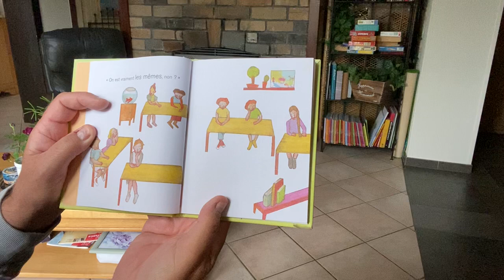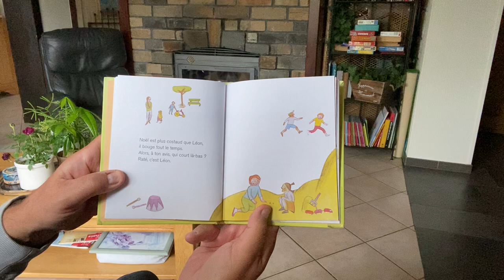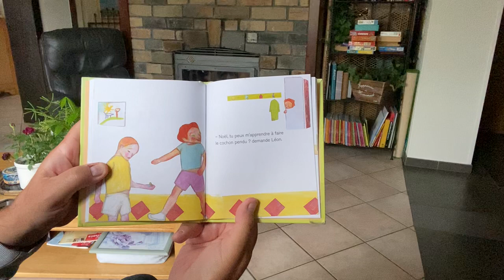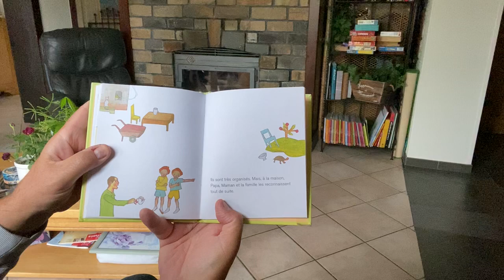227 Noël et Léon ne se ressemblent pas